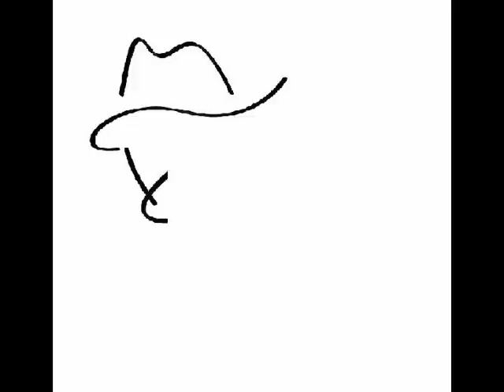Lucio Dalla & Federico Fellini (RaiStereoDue 1990) 1/3